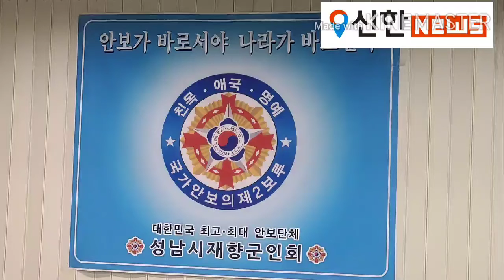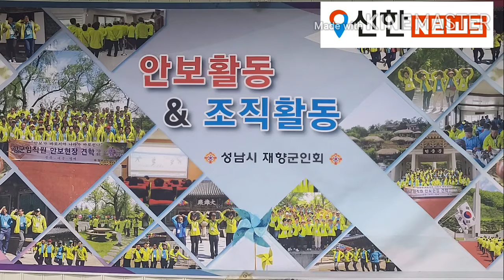성남시재향군인회(회장 우건식)은 정부포상으로 대통령 표창 전수식을 가졌다.